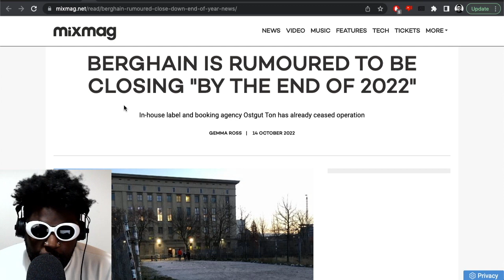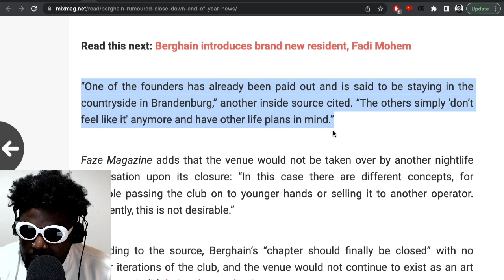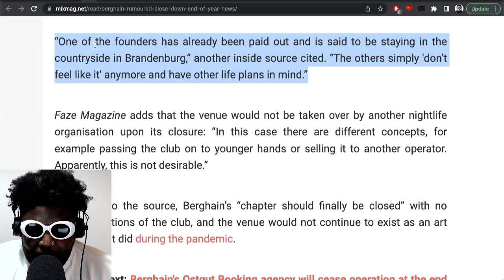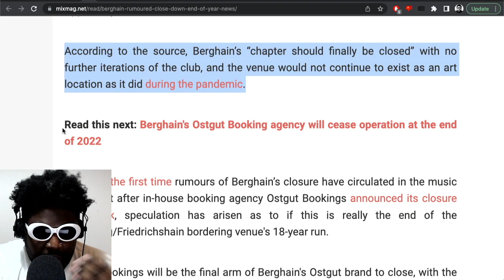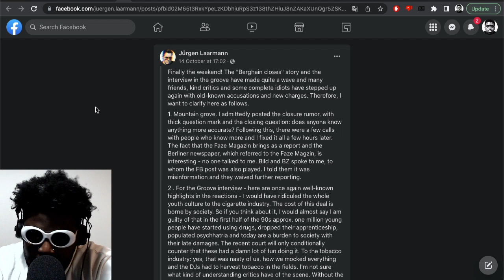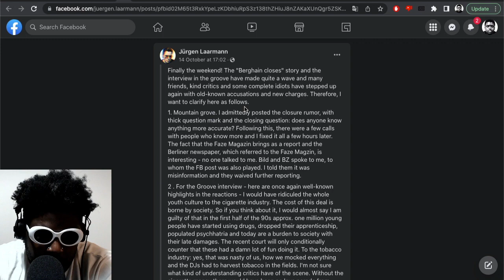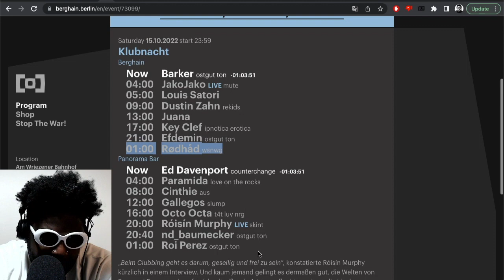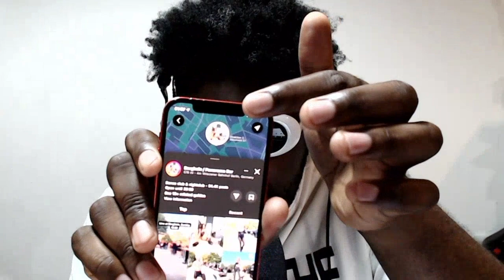Berghain is CLOSING FOREVER…